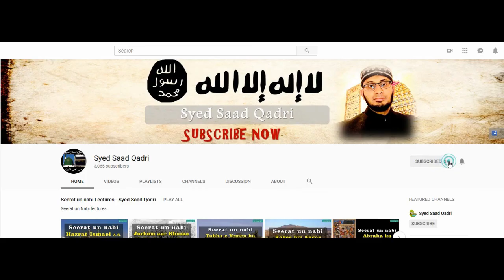Seerat e Abu Bakr RA | Lecture 23 | Futuhat e Iraq | Zaat us Salasil